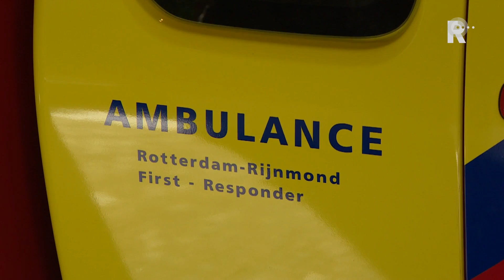Brandweer test 'brambulance'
Hulpdiensten in de regio kunnen binnenkort gebruikmaken van een multifunctioneel eerstehulpvoertuig. De wagen combineert ambulance- en brandweertaken. De 'brambulance' is maandagmorgen gepresenteerd.

   Lees meer: Brandweer test 'brambulance'